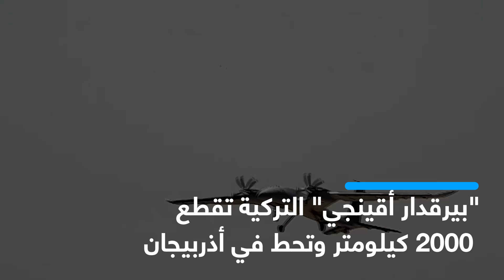"بيرقدار أقينجي" التركية تقطع 2000 كيلومتر وتحط في أذربيجان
قطعت طائرة "بيرقدار أقينجي" المسيرة الهجومية (Bayraktar AKINCI TİHA) المطورة بإمكانات تركية محلية مسافة 2000 كيلومتر تقريبا، وحطت في العاصمة الأذربيجانية باكو.